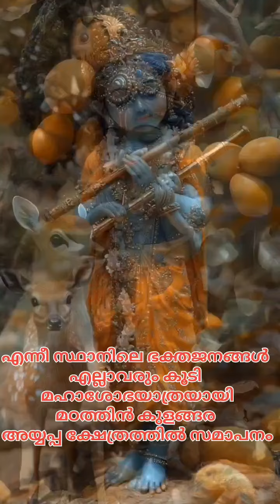ശ്രീ കൃഷ്ണ ജയന്തി 2024🙏🏻